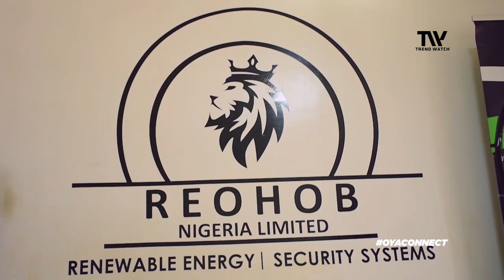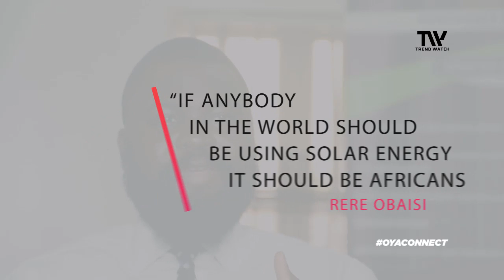TRENDWATCH OYA CONECT REHOB LTD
The power sector is trying its best to stand, CEO Reohob Ltd Rere Obaisi shares how to rescue Africa's Power Supply System on OYACONNECT